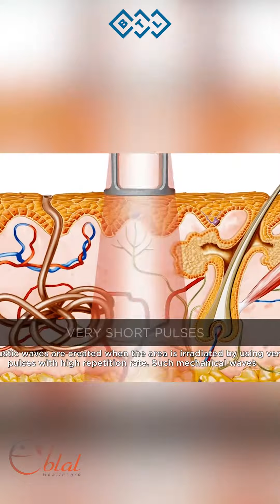Eblal - BTL High Intensity Laser